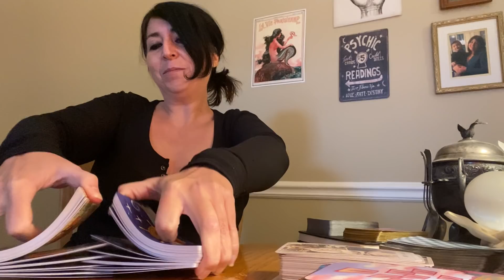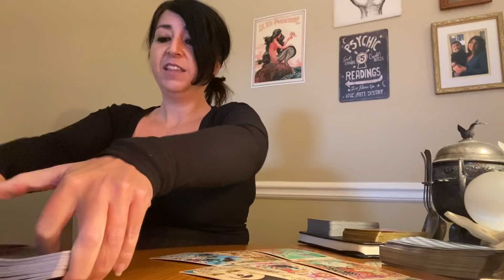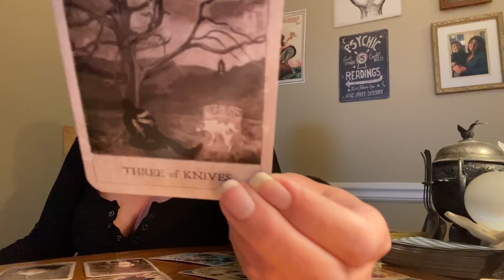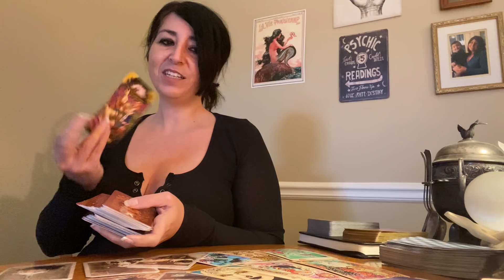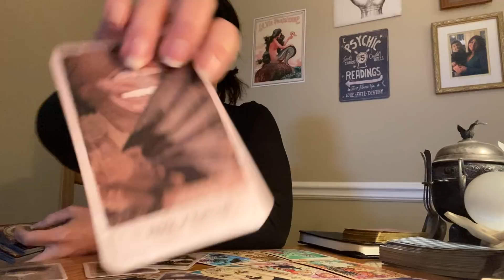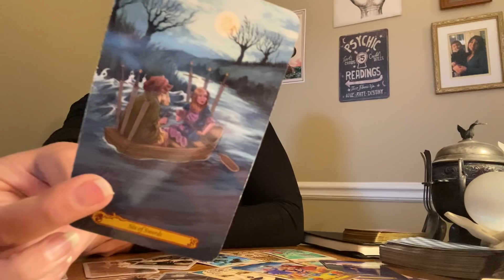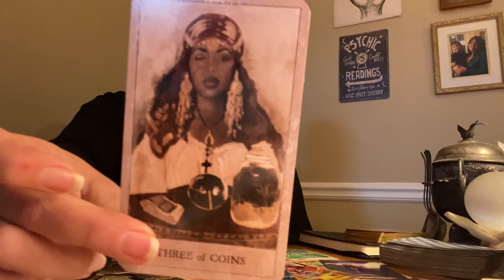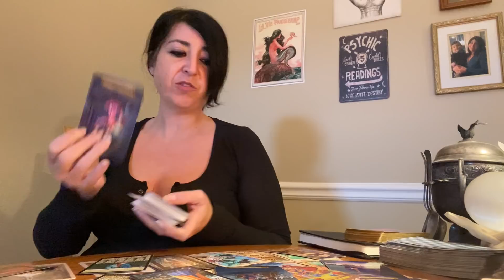SAGITTARIUS - YOU WERE RIGHT ALL ALONG AND THEY KNOW IT! 😡 (you vs them Sagittarius love tarot)